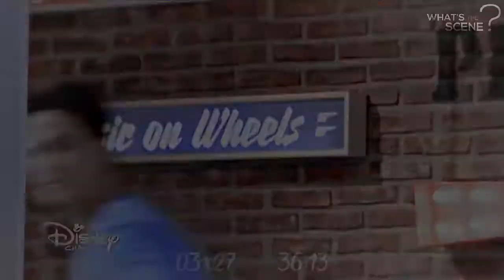Ambar & Simon (S3) #1 | SCENE FINDER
Couple: Ambar & Simon
Fandom: Soy Luna
Coloring: xFlameTutorials